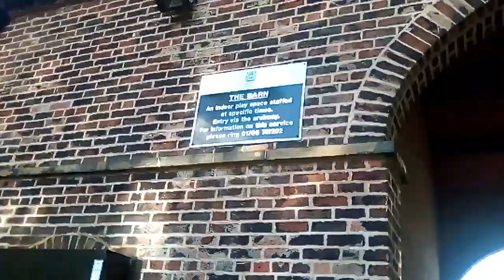Walking round falinge Park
Chilling with the fam